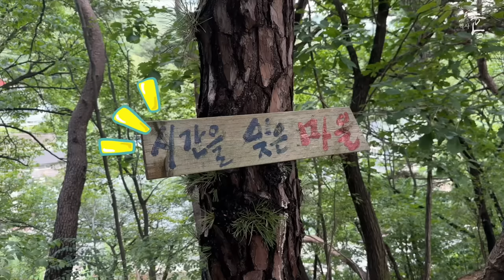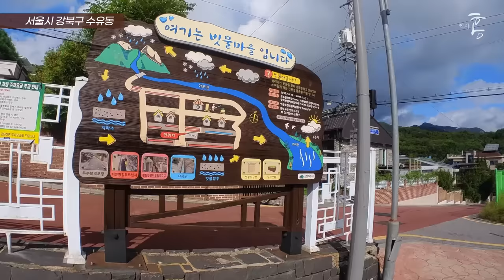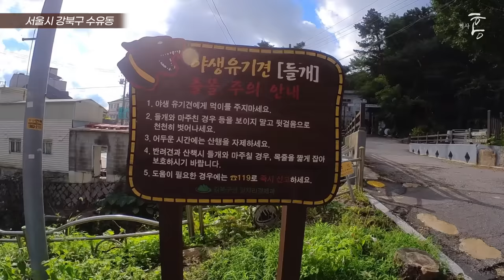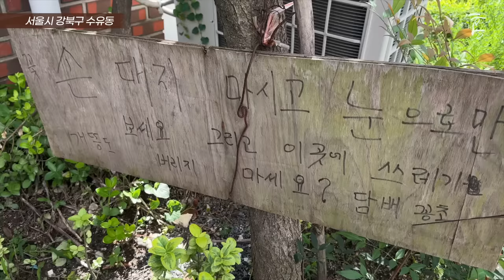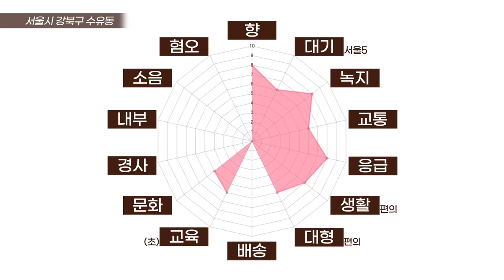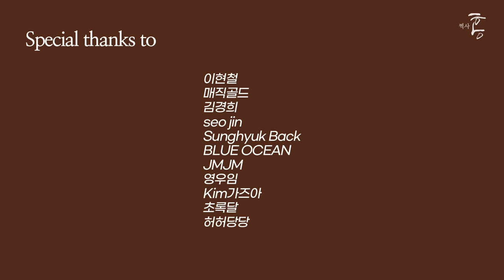'있네, 있어!' 서울 마지막 핵가성비 단독마을 (마을답사 127)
주소: 서울시 강북구 수유동 (국립재활원)

00:00 인트로
00:12 위치, 향, 경사
00:32 장, 단점(차량)
01:36 교통
02:39 교육
03:19 응급
03:51 인프라
04:19 문화
05:17 총평